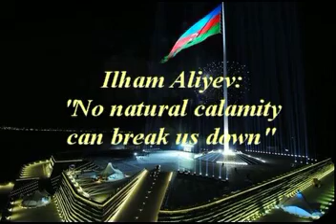Ilham Aliyev No natural calamity can break us down